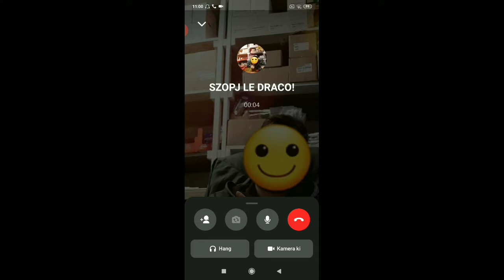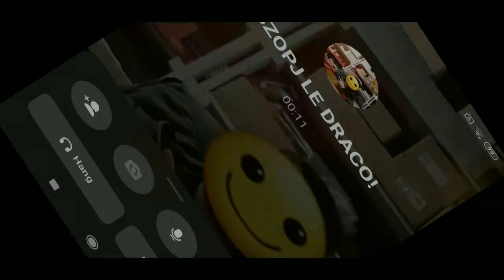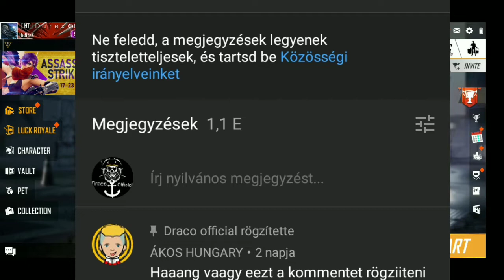Discord szerver + be lettem prankelve ... + Night Hunter szana szét veretős meccs